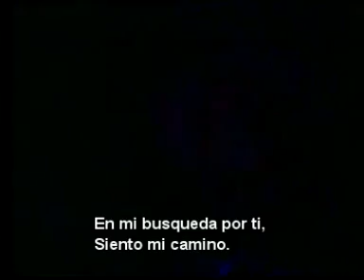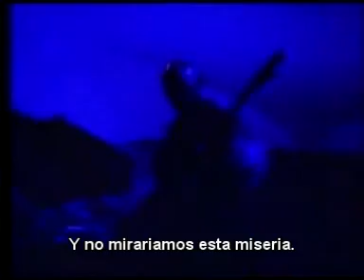Peter Gabriel- Come Talk To Me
En 1992, Peter Gabriel realiza el album "Us" que fue la segunda parte y precuela del exitoso album de 1986 llamado "So", este disco no fue tan exitoso en ventas como el disco anterior, pero el publico igual le encanto el album, a la vez este disco tuvo colaboraciones de la cantante Sinead O`Connor en dos de sus canciones que fueron singles, "Come Talk to Me" y "Blood Of Eden".
"Come Talk To Me" es una de las canciones mas emotivas de Peter Gabriel entre tantas como "Dont Give Up" y "In Your Eyes", pero esta en si es mas personal, porque habla de la relacion que ha tenido con una de sus hijas, Melanie Gabriel, lo cual el propio se comportaba como un hijo para ella y eso no tuvo una buena relacion.